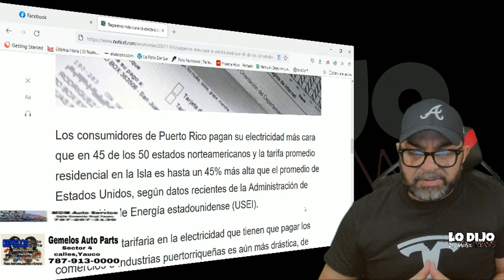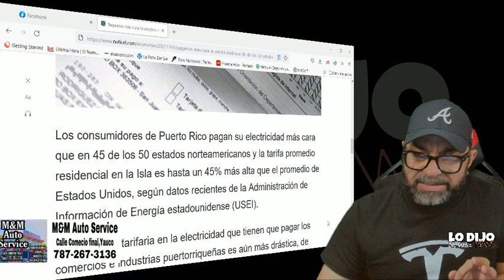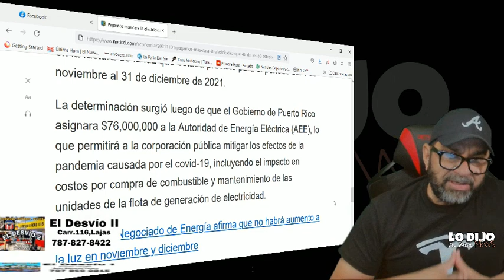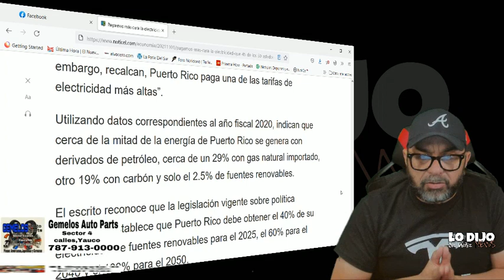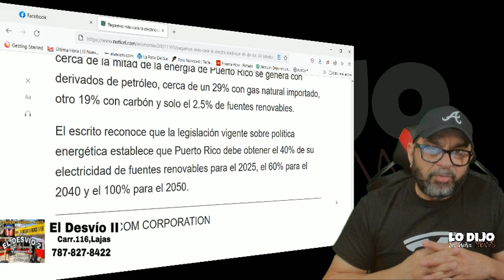AQUI PAGAMOS LA LUZ MAS CARA QUE EN USA!